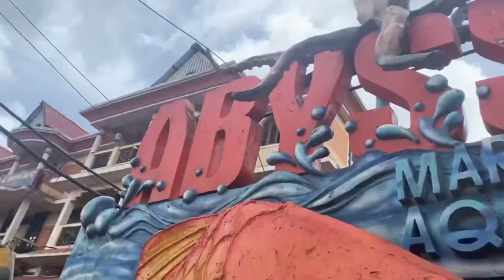Goa vlog part3|Fish aquarium in goa must visit| beach side Restaurnt |joni birthday |abyss goa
Place we visit in goa